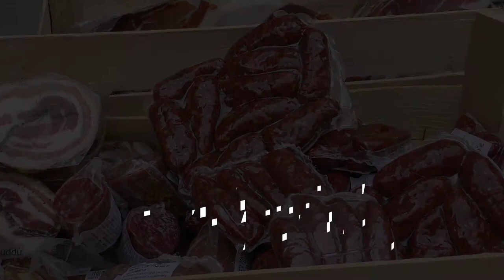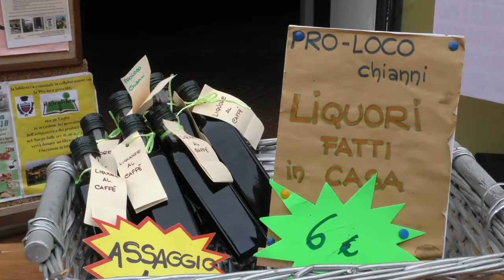A Chianni la seconda tappa di "Un'altra estate"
Il secondo dei sette appuntamenti alla scoperta degli itinerari del turismo enogastronomico toscano. La notizia